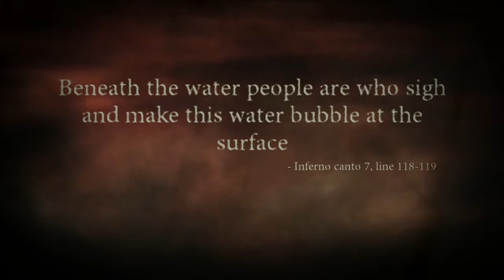Dante's Inferno 4